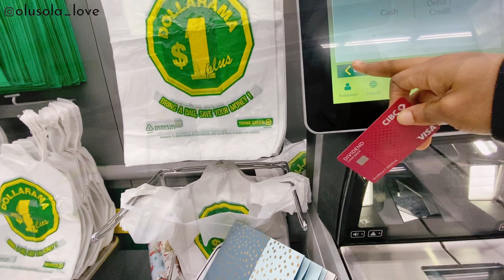Vlogmas Day 18 - MORE CHRISTMAS GIFTS SHOPPING | My FLATMATE'S BIRTHDAY | CAROL DRESS SHOPPING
Vlogmas Day 18 - Getting some more Christmas gifts... my flatmate's birthday!

But by the grace of God, I am what I am... 1 Corinthians 15:10

I wish you all the best in your endeavors 🤗